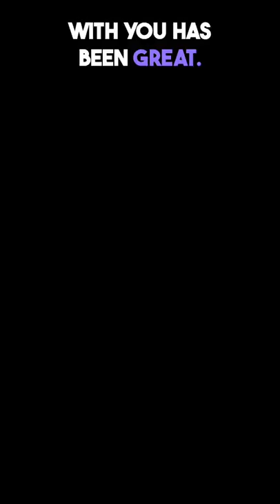The nose looks much more natural now!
Amazing transformation. The nose looks much more natural now and is perfectly balanced with the face.